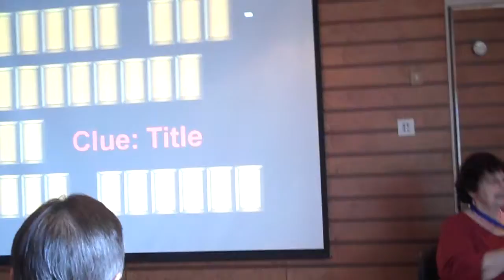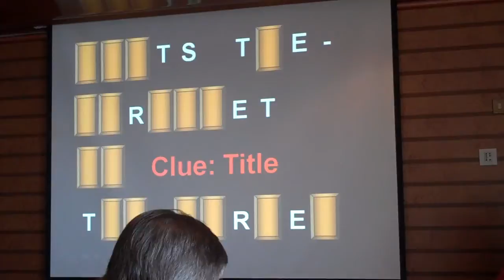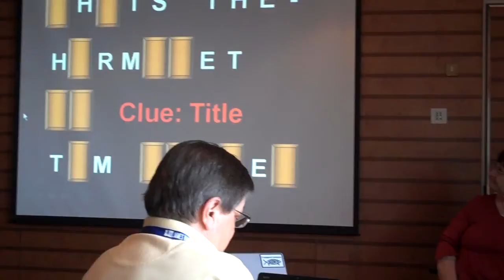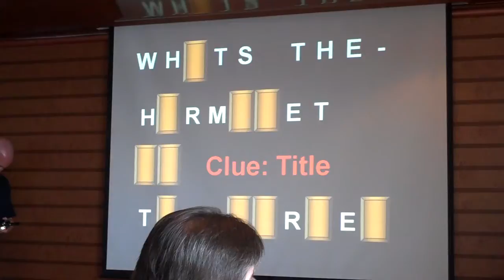Hat of Fortune Pt 1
Stirling, Candi, and Sharon Peterson play Gail & Lynn's game show on the JREF cruise.